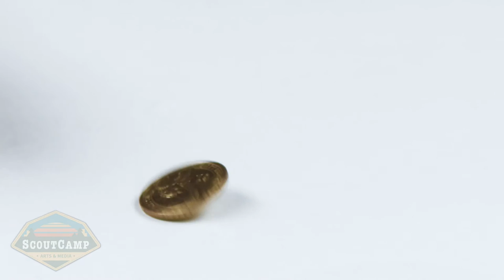A Scout's Guide to Costa Rica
Scout Camp is extremely excited to have the opportunity to travel to Costa Rica to train, perform and be a part of the local circus and music community.
While in Costa Rica our crew will be have the opportunity to train with with one the country's largest Circus troupes. We will be putting on a free public show in a new community amphitheatre in one of the country's poorest districts. Then, to top it all off, we will be representing the east coast of Canada at the Bamboo Bass Festival, where we will be showcasing our aerial acrobats, performing arts and djing!
We have gone deep out of pocket to make this a reality and are asking for the support from our friends, family and fans to help recoup the costs and allow us to continue moving forward with our passions.